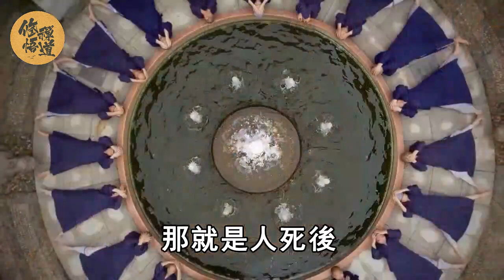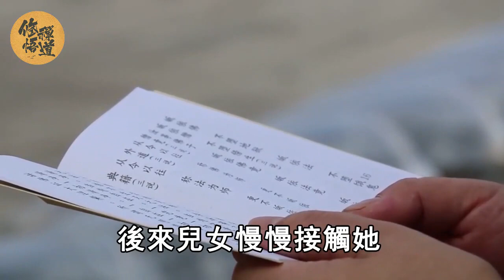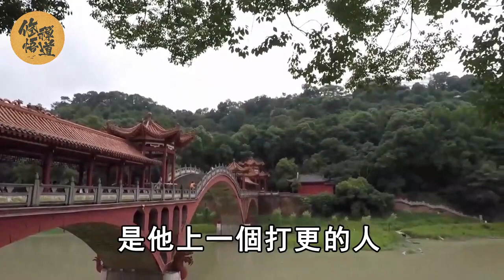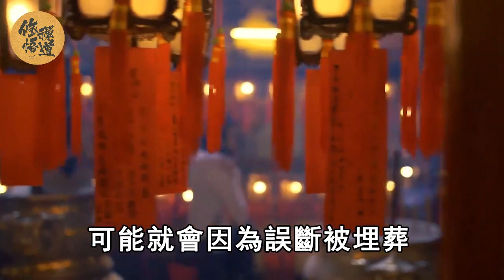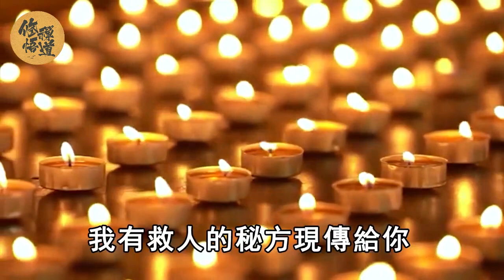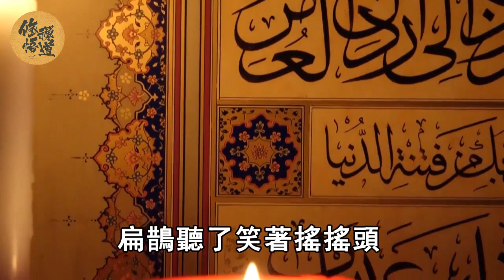人死後為什麼要停屍7天？直接下葬會怎麼樣？星雲大師說出真相，所有人都驚呆了！【修禪悟道】